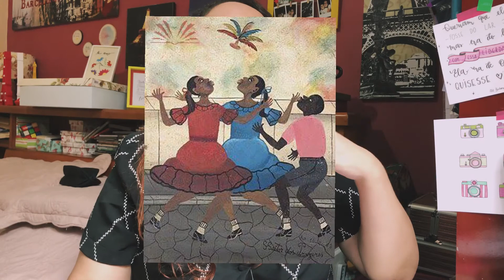Heitor dos Prazeres | Descobrindo grandes artistas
Neste video, vamos conhecer um pouquinho mais sobre a vida e a obra do artista negro brasileiro Heitor dos Prazeres.

PROPOSTA DE ATIVIDADE:
- Crie uma releitura de algum quadro de Heitor dos Prazeres.
(Escolha alguma das pinturas e faça um desenho inspirado nela.)

Me sigam no Instagram: @coresdealice

Deixem seus comentários e dúvidas.

Professora de Artes Visuais da Rede Municipal de Ensino do RJ
8a.CRE